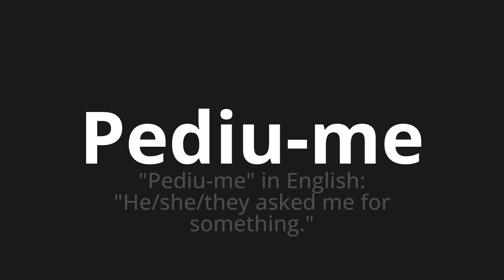How to pronounce Pediu-me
Master the Pronunciation of 'Pediu-me Which Means asked me' - which means : "Asked me" in English: "he/she/they asked me for something." 📝 with @HTPronounce 🎓🗣️ - [Your Guide to Portuguese]

Learn to pronounce 'Pediu-me' perfectly in Portuguese with our easy and engaging tutorial by @HTPronounce! 📖📽️ In this comprehensive video, we provide you with native speaker examples 🗣️👂 and phonetic breakdowns 🎵 to ensure you get the pronunciation just right.

How to say Asked me in Portuguese